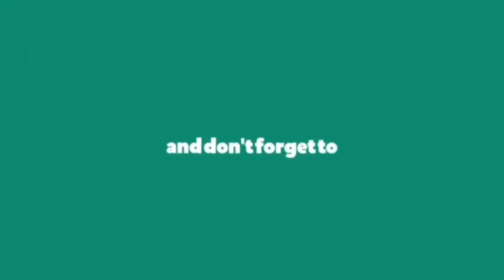Manok na may tubig? Ano na nga ba ito?